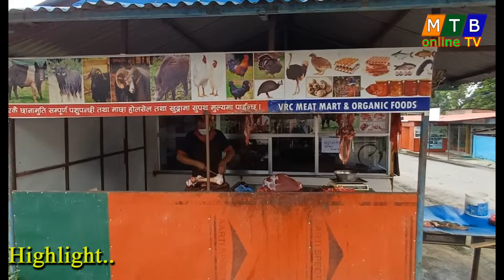धरानमा मासु ब्यावसायीको आन्दोलन प्रभाव बिहिन,सुगुरको मासु ब्यावसायी आफै लुकी लुकी मासु बेच्दै ।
mtbonlinetv dharan youtube dharanmayor dharanmayor harkasampang //धरानमा मासु ब्यावसायीको आन्दोलन प्रभाव बिहिन,सुगुरको मासु ब्यावसायी आफै लुकी लुकी मासु बेच्दै ।